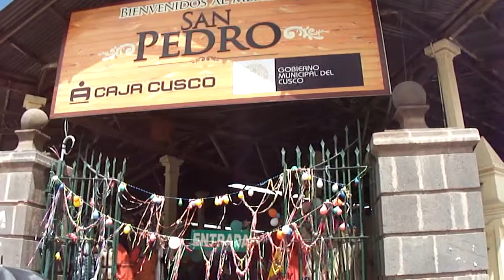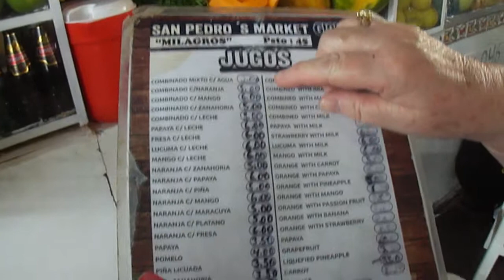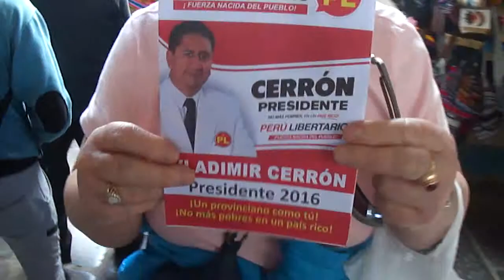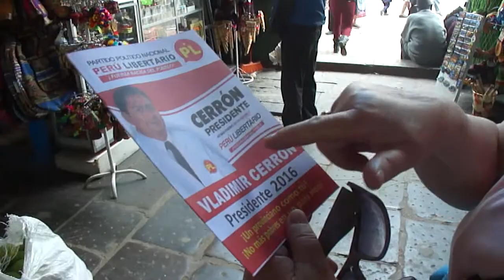Cusco hala targowa San Pedro